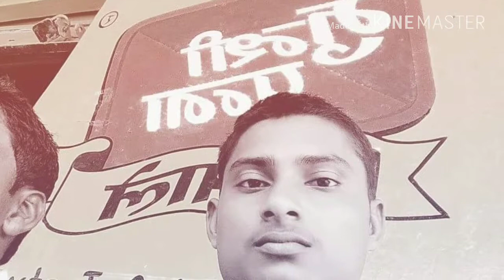Ashish jha photo edit song